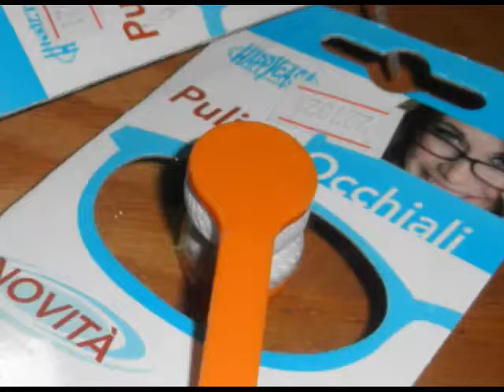Eyeglasses Cleaner Cleaning Clip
Pros:
It is really cheap and useful item. Easy to use and perfect to clean your glasses at any moment. Furthermore, it does not only serves to clean your glasses, you can also clean other crystals with it, such as the screen of your mobile phone.
Cons:
No cons. If I have to say something bad about it maybe could be that it would be better if this item would be available in diferent colors.
OtherThoughts:
You can carry it everywhere: in your bag, pencilcase…
Bottomline:
Recommended for everyone, really cheap and useful. It is also an original present that you can make to anyone.